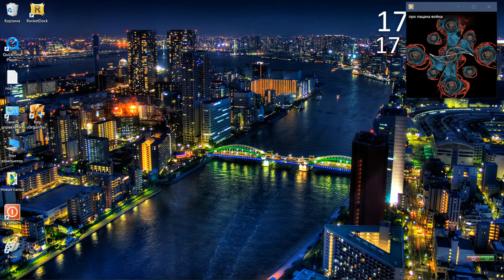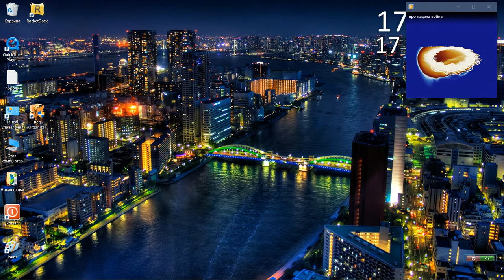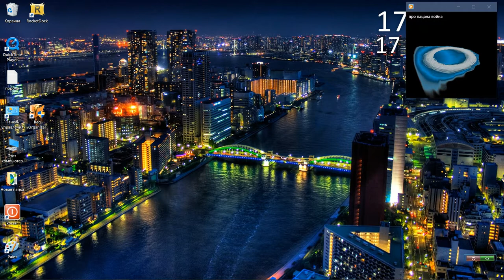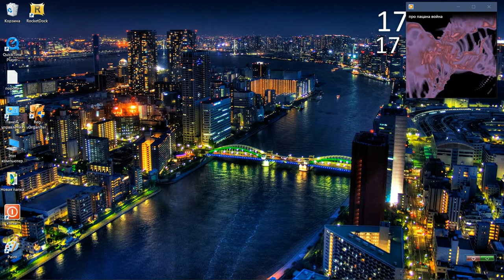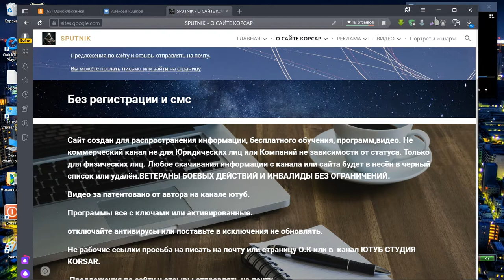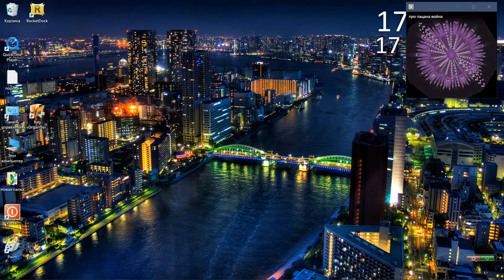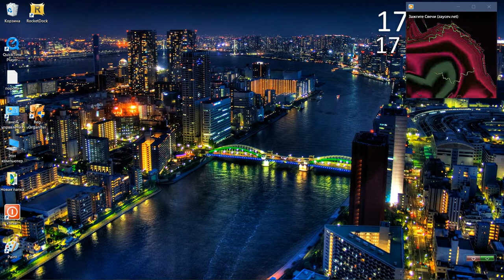Вызов на дом или удалённым доступом. Ваш заказ мая работа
Ваш заказ мая работа,Искитим,Ложок,Евсино,Линёво,пос.Чернореченский,отдаленное населения, деревни от 5 компьютеров.